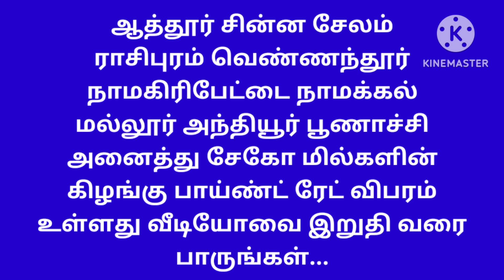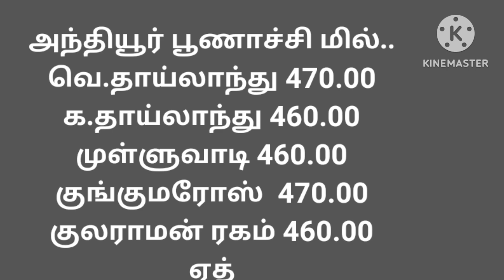குச்சிக்கிழங்கு பாய்ண்ட் ரேட் விலை நிலவரம் 03.10 மரவள்ளி கிழங்கு அனைத்து மில்கள் விலை நிலவரம்